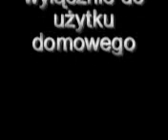Janusz Korwin-Mikke o niepokojących skutkach dopłat pośredników z ZSRE dla polskich rolników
"Parę tygodni temu napisałem artykuł o zagrożeniach dla polskich rolników. Otóż mamy także i w Polsce nadwyżkę produktów spożywczych a tu zostali oni zachęceni do produkcji poprzez dopłaty z ZSRE" - Janusz Korwin-Mikke zwraca uwagę na jedną z konsekwencji Anszlusu Polski przez ZSRE...